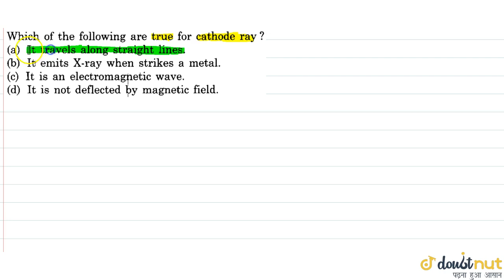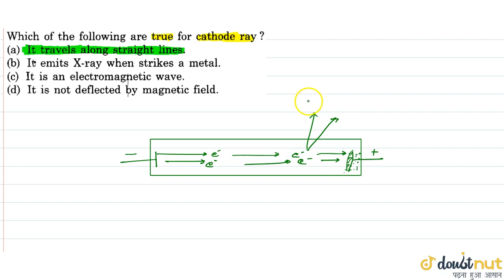Which of the following are true for cathode ray?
Question From - HC Verma PHYSICS Class 12 Chapter 41 Question – 002 ELECTRIC CURRENT THROUGH GASES CBSE, RBSE, UP, MP, BIHAR BOARD